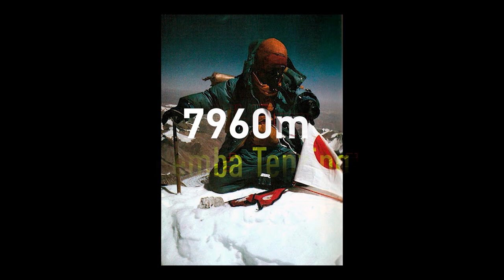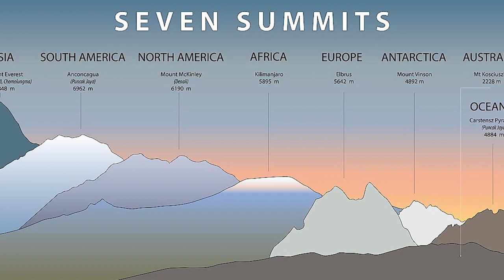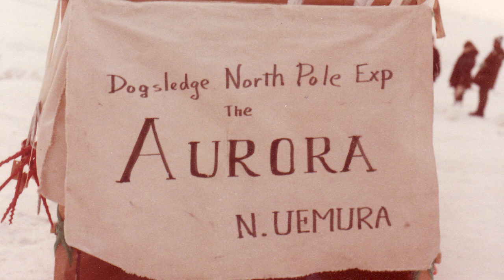The Missing Arctic Explorer Who Survived Bear Attacks & Ice Collapse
All scripts & voice over used belongs to this channel "TheOffshoot".

If you are or represent the copyright owner of certain videos or images used in this video and have a problem with the use of said material, please email me on , and we can sort it out.